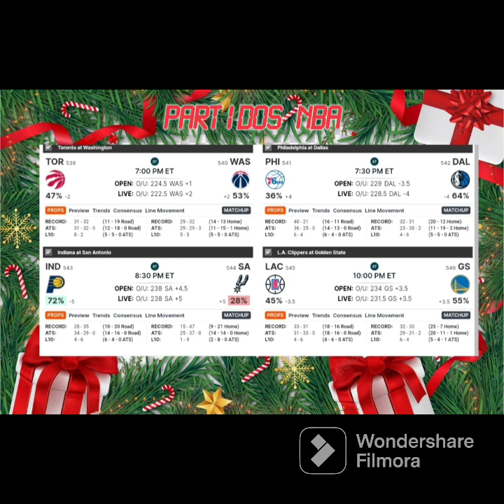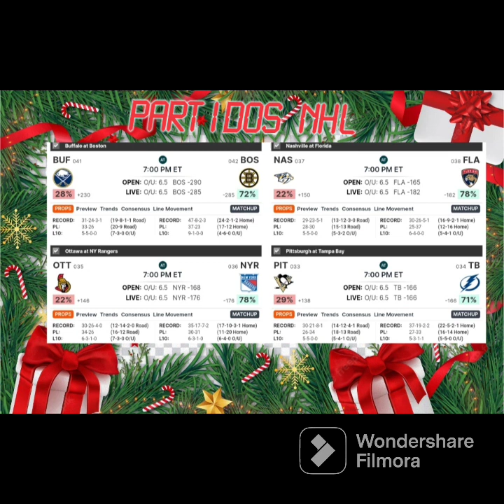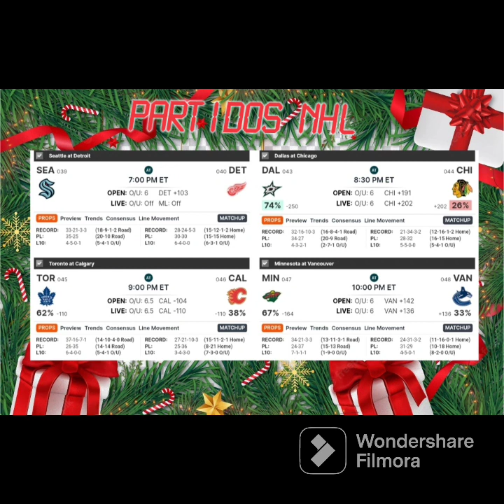PRONOSTICO DE NBA Y NHL PARA HOY 🏀🏑 AYER GANAMOS MUCHO 🔥🎁 PARLAY GRATIS 🎁🙏🏻